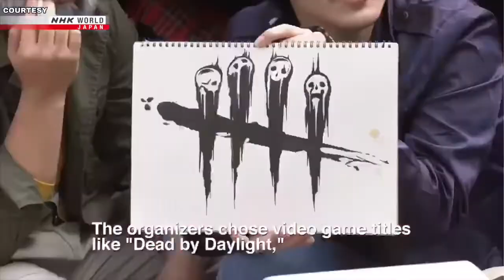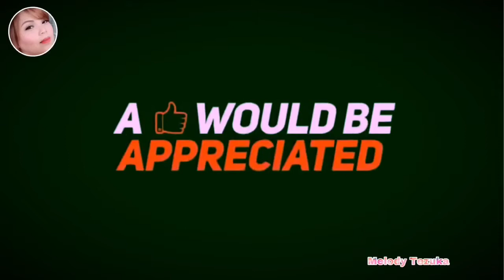HALLOWEEN IN JAPAN | GROUP COSPLAY 2019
Halloween festivities have been in full swing for days in Japan. The country is known as the birthplace of "cosplay," so it's tempting to think that people have no problem slipping into a Halloween costume.

SPECIAL THANKS TO: NHK WORLD JAPAN
📹 COURTESY: NHK WORLD JAPAN

PEACE EVERYONE! ✌️😃